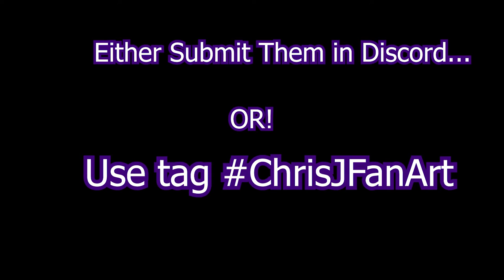Rainbow Six Siege || Neighbour Squad Typical Funny Moments You Don't Wanna Miss!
GREETINGS AND SALUTATIONS! imthatguychrisj or you can call me CHRIS! I play all sorts of games and attempt to share the unique interactions I have with all players when applicable. I try to approach any situation from a comedic angle.. if I can... MY JOKES ARE CRINGE WORTHY ASF.

THE NEIGHBOUR BOIS!

Pokemon_Ranger12: No channel!